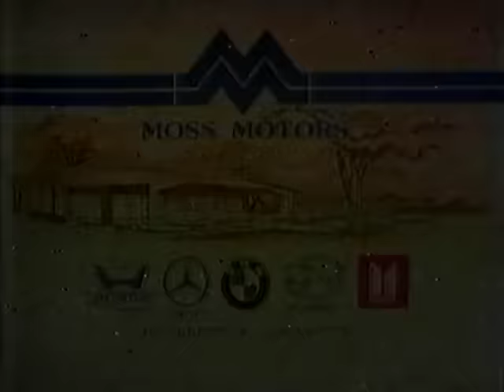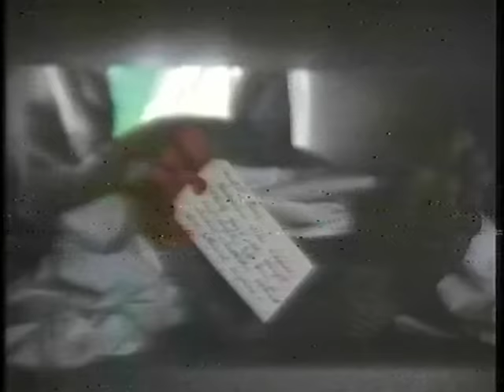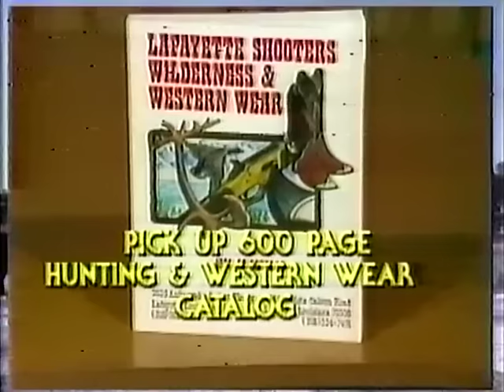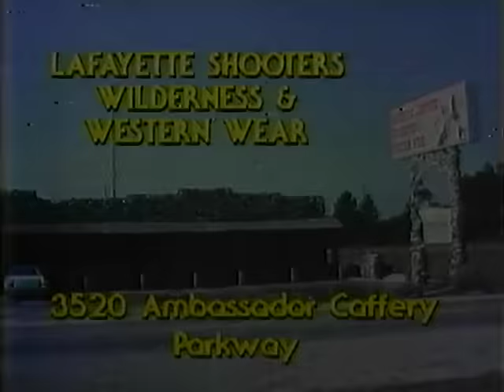80's Commercials Vol. 1034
These commercials aired on ABC on December 6th, 1981

1. GE Theater Commercial Bumper
2. GE (0:05 I'm really glad that the experimental TV show "Extremely Awkward Close-Ups Of Clowns" was cancelled after one episode)
3. ABC Movie Special Commercial Bumper
4. Promo for "Three's Company", Too Close For Comfort" and "Hart To Hart" (1:28 Featuring Ed Harris as the "maniac".  Jesus, didn't that guy ever have hair?)
5. Abdalla's
6. KATC TV 3 News Brief (It just wouldn't be Christmas without a news report from Jack Frost himself!)
7. BMW at Moss Motors (If you buy your car here you should really clean the moss out of the motor before driving it off the lot)
8. KATC TV 3 News Brief (The only thing that spoils this is that Jack Frost wasn't a TV weatherman!)
9. Tonight on KATC...
10. ABC Movie Special Commercial Bumper
11. GE
12. GE
13. Promo for "That's Incredible!" and "Monday Night Football"
14. GE Theater Commercial Bumper
15. "A Long Way Home" End Credits
16. GE Theater Commercial Bumper
17. ABC Movie Special Commercial Bumper
18. Promo for "World News Tonight"
19. The ABC Television Movie Promo (An extremely long promo featuring the following TV movies: "The Letter", "The Elephant Man", "Victims", "Fantasies", "Pray TV" and "Divorce Wars: A Love Story")
20. Delta Furniture
21. Acadian Toyota
22. Goudchaux's Men's Store (I love this surly old man being the model for designer suits)
23. KATC Station ID
24. Lafayette Shooters Wilderness & Western Wear (Yep, this is Louisiana all right)
25. Sterling Mobile Homes